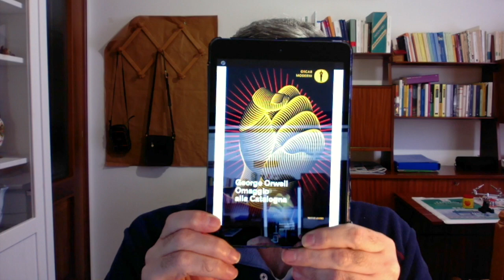Leggi questo libro di George Orwell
Perché leggere questo libro di George Orwell dal titolo “Omaggio alla catalogna”?
Perché è un bel libro (anche in versione elettronica).

Prima lettore, poi Autore indipendente.
Ecco la mia pagina su Amazon